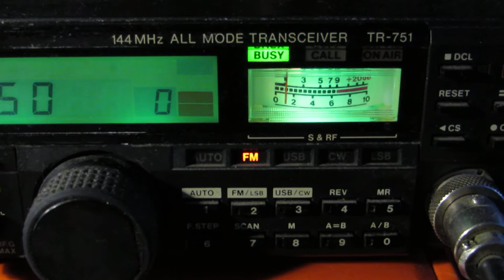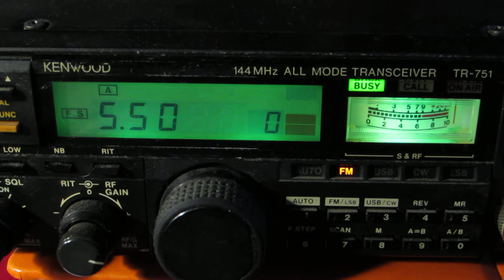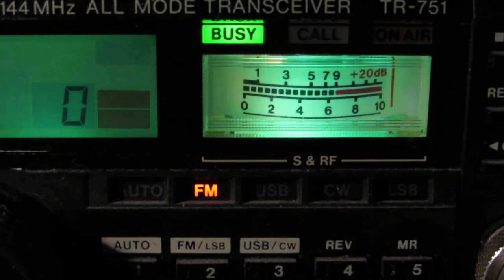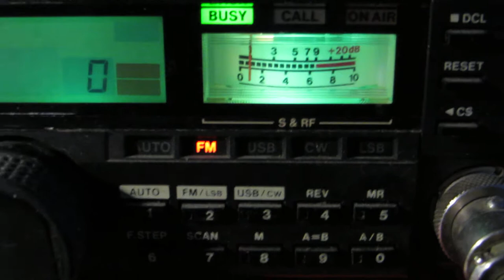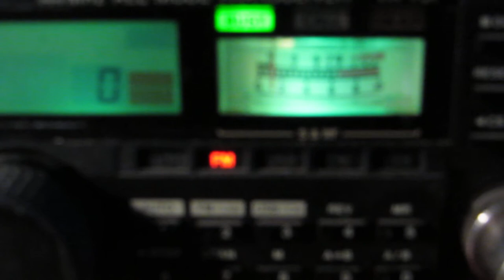UB4NAB LO36ow FM 51 km 10wt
UB4NAB QSO c UA4SN, RA4SD